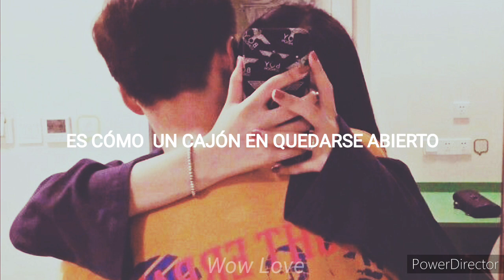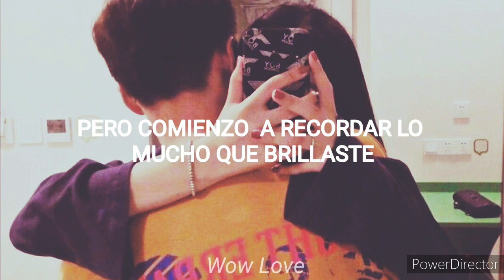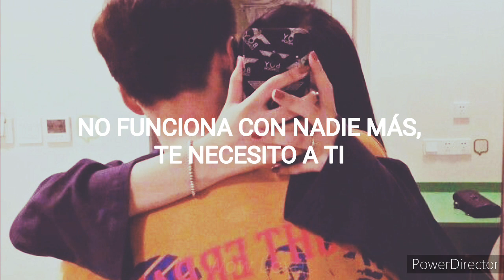Shaun - Way Back Home (Traducida al español)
lycris
멈춘 시간 속
잠든 너를 찾아가
아무리 막아도
결국 너의 곁인 걸
길고 긴 여행을 끝내
이젠 돌아가
너라는 집으로
지금 다시

아무리 힘껏 닫아도
다시 열린 서랍 같아
하늘로 높이 날린 넌
자꾸 내게 되돌아와
힘들게 삼킨 이별도
다 그대로인 걸

수없이 떠난 길 위에서
난 너를 발견하고
비우려 했던 맘은 또
이렇게 너로 차올라
발걸음의 끝에
늘 니가 부딪혀
그만
그만

멈춘 시간 속
잠든 너를 찾아가
아무리 막아도
결국 너의 곁인 걸
이젠 돌아가
너라는 집으로
지금 다시

조용히 잠든 방을 열어
기억을 꺼내 들어
부서진 시간 위에서
선명히 너는 떠올라
길 잃은 맘 속에
널 가둔 채 살아
그만
그만

멈춘 시간 속
잠든 너를 찾아가
아무리 막아도
결국 너의 곁인 걸
이젠 돌아가
너라는 집으로
지금 다시

세상을 뒤집어
찾으려 해
오직 너로 완결된
이야기를
모든 걸 잃어도
난 너 하나면 돼

빛이 다 꺼진 여기
나를 안아줘

눈을 감으면
소리 없이 밀려와
이 마음 그 위로
넌 또 한 겹 쌓여가
내겐 그 누구도 아닌
니가 필요해
돌아와 내 곁에
그날까지